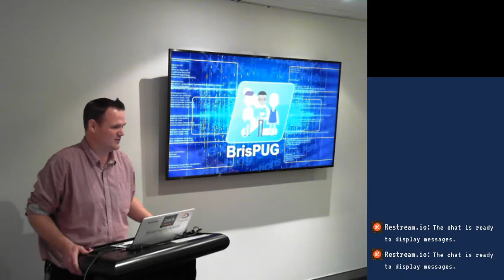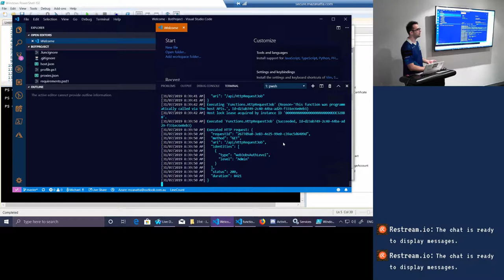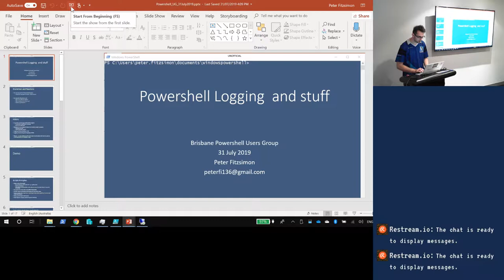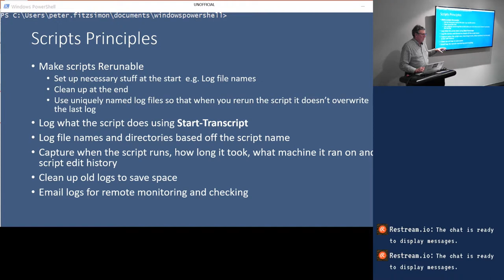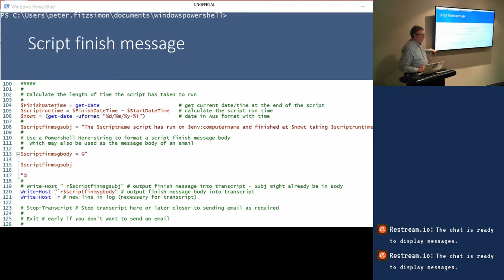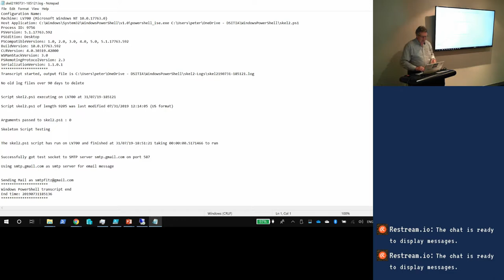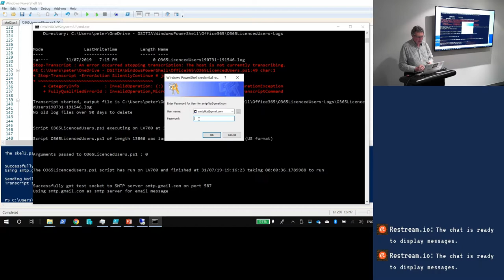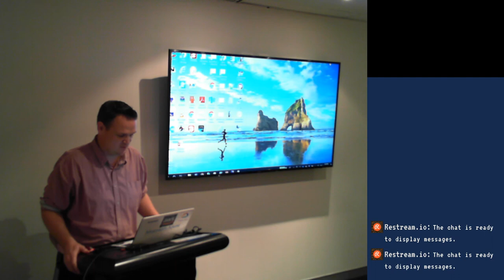Meetup - PowerShell Logging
PowerShell Logging!  In this session Peter Fitzsimon will be presenting a talk on a framework for PowerShell logging. Wayne Hoggett will be running MC and Michael will be doing: “Module of the Month”, “Scripting Games” and “PowerShell News”.